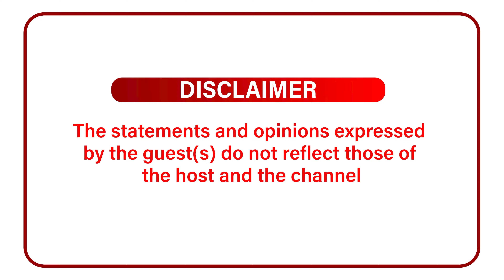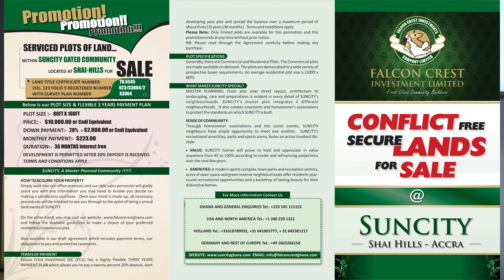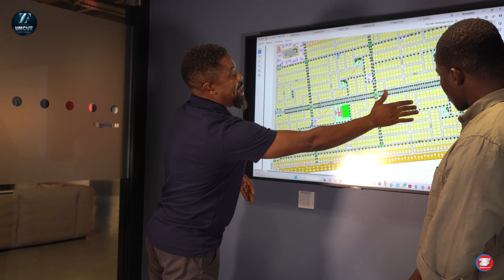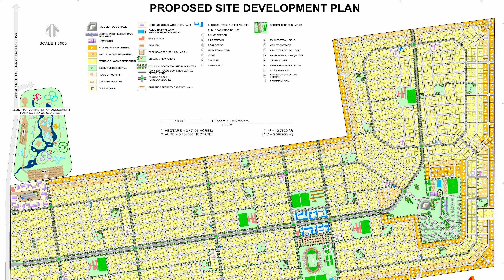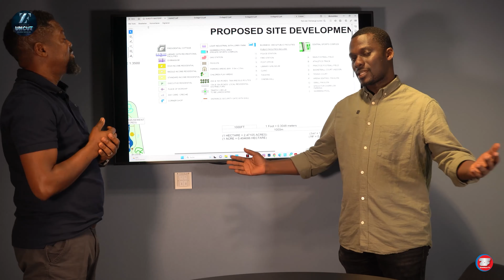Buy Land Now with 20% Down-Payment and pay the balance within 36 months - Suncity Community Estate